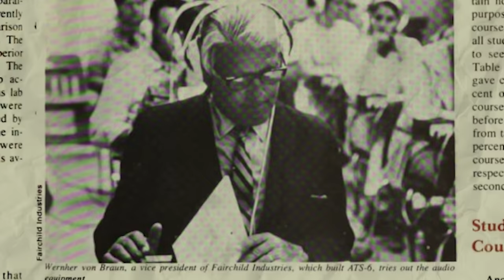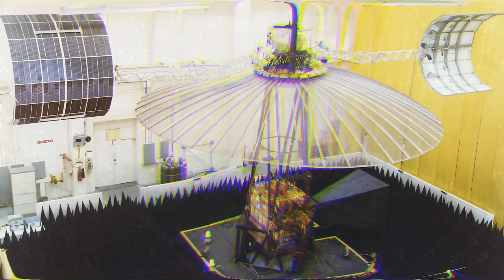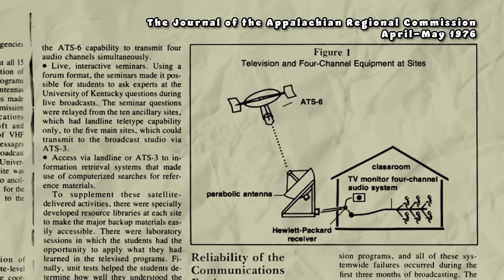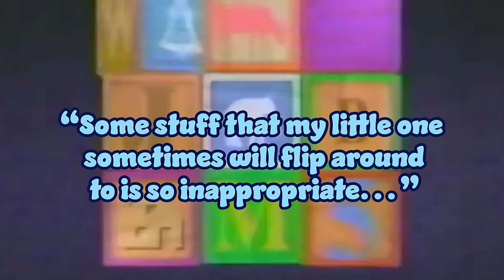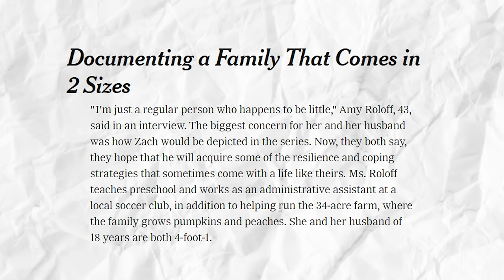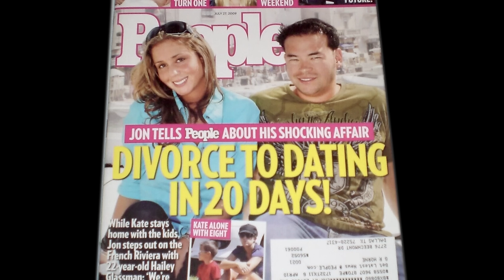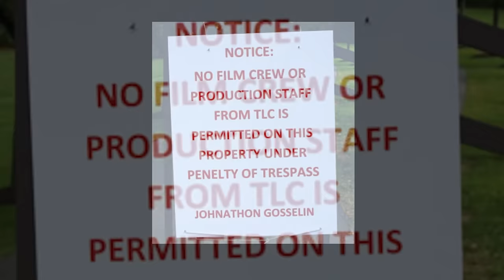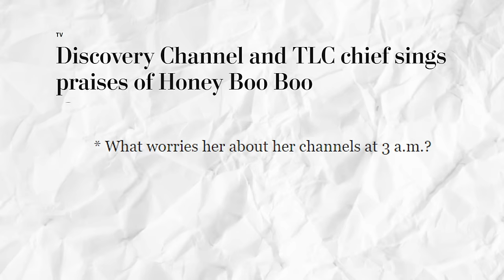When TLC Killed “The Learning Channel” | Billiam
Today, TLC is one of the worst channels on television, but the story of its decay into exploitative, brain-rotting content is one of the worst in the history of cable TV. Once upon a time, you could really educate yourself by watching the Learning Channel.

00:00- Intro
3:32 -NASA Educational TV
7:37 -Discovery Buys TLC
11:00 -TLC KIDS: Ready Set Learn
15:30 -TLC's Loss of an Identity
19:18 -The Fall of Jon & Kate Plus 8